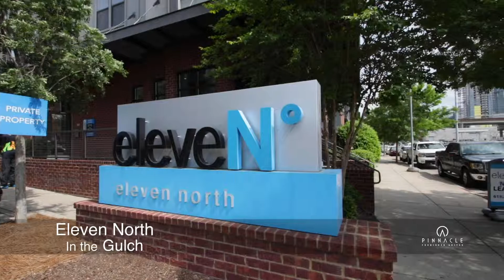210 11th Ave N Nashville, TN